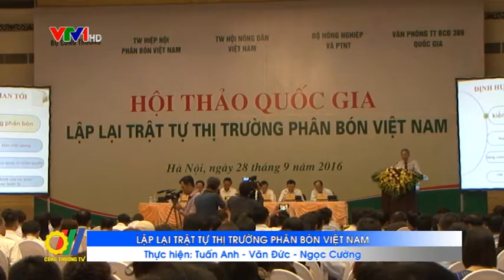Lập lại trật tự thị trường phân bón Việt Nam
Vừa qua, Bộ Công Thương đã phối hợp với các Bộ, Ngành liên quan tổ chức Hội thảo Quốc gia Lập lại thị trường phân bón Việt Nam...